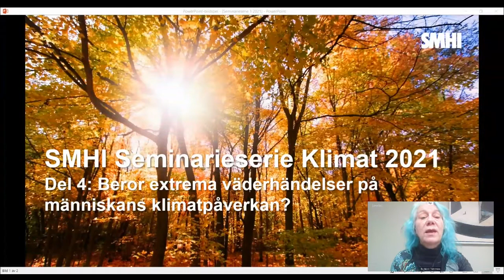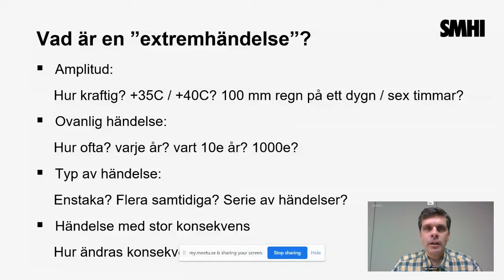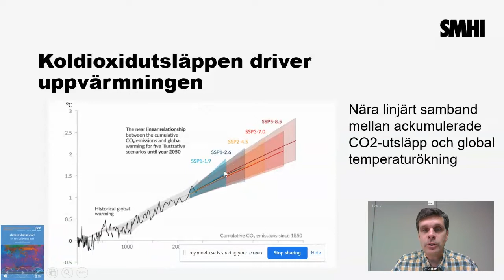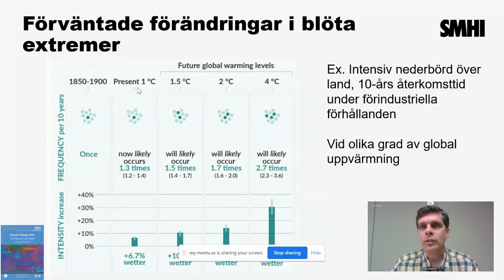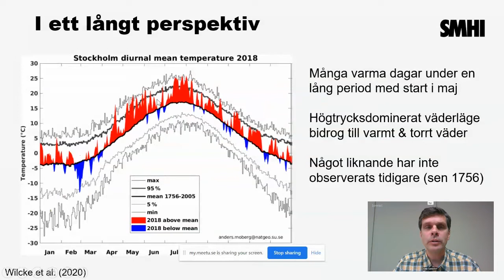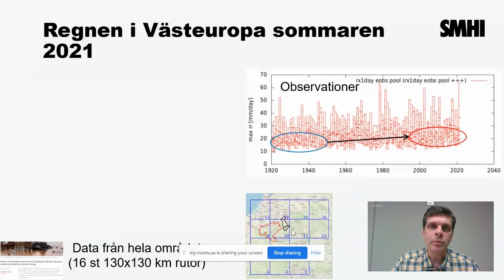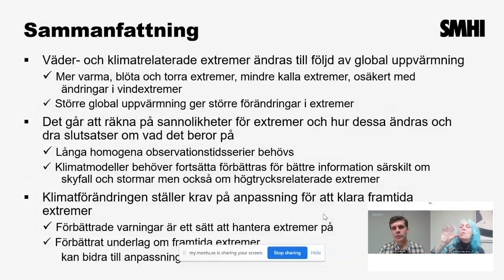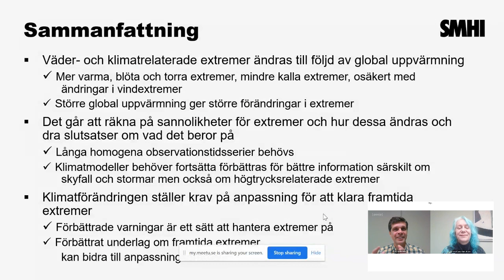SMHIs seminarieserie om klimat: Beror extrema väderhändelser på människans klimatpåverkan?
Erik Kjellström är professor i klimatologi vid SMHI. I del 4 av SMHIs klimatseminarieserie beskriver Erik vad klimatforskningen i dag kan säga om i vilken grad människans klimatpåverkan ligger bakom extrema väderhändelser.

På grund av problem vid transkriberingen saknas undertexter för närvarande. Vi ber om ursäkt för detta.